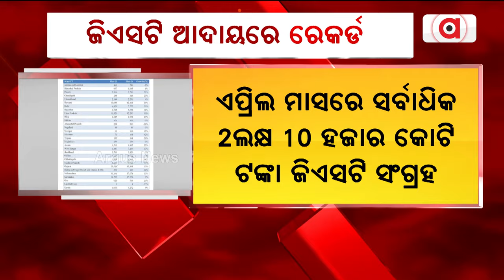ଜିଏସଟି ଆଦାୟରେ ରେକର୍ଡ || GST || Central Govt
ଜିଏସଟି ଆଦାୟରେ ରେକର୍ଡ । ଏପ୍ରିଲରେ ୨ ଲକ୍ଷ କୋଟିରୁ ଅଧିକ ଜିଏସଟି ଆଦାୟ ହୋଇଥିବା ଅର୍ଥ ମନ୍ତ୍ରାଳୟ ସ୍ପଷ୍ଟ କରିଛି ।